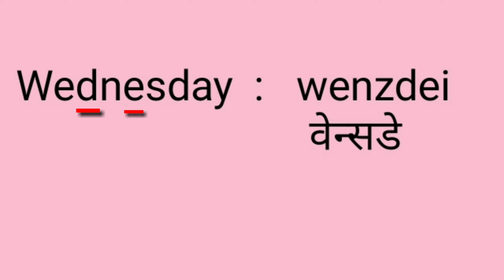wednesday pronunciation. Correct pronunciation of Wednesday with meaning.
Hello Guys,

About this video - In this video you will learn how to pronounce Wednesday correctly.